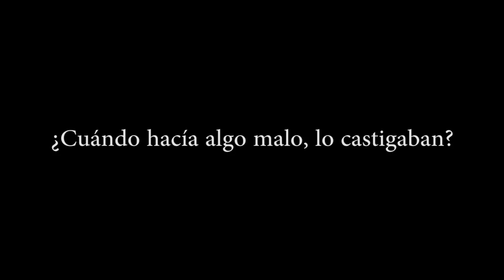Foro Educativo 2019 Colegio Técnico Agropecuario de Encino, Santander